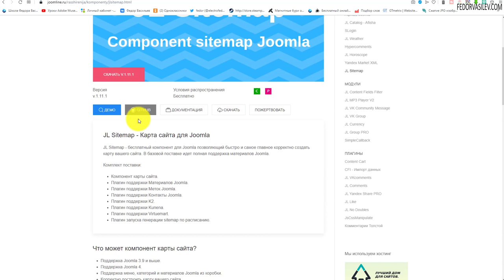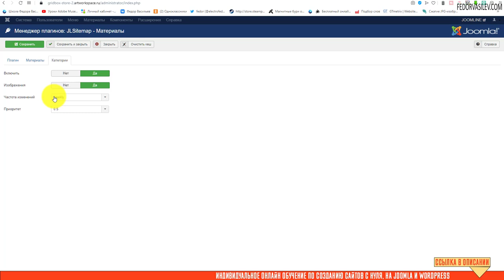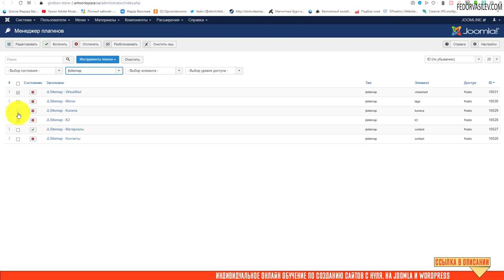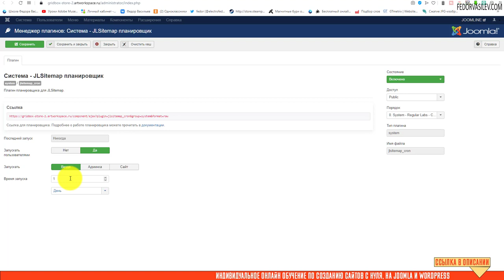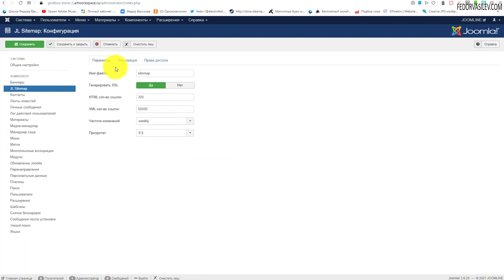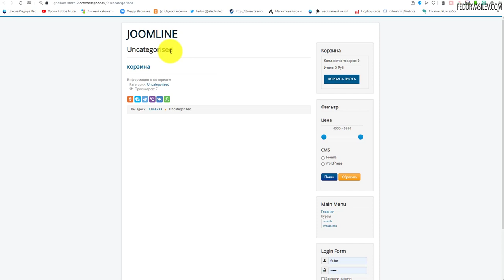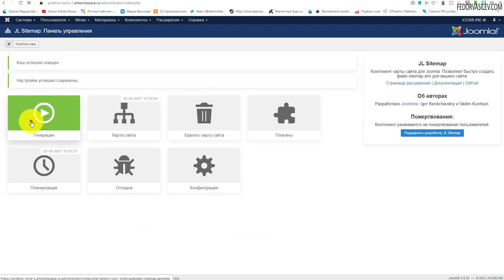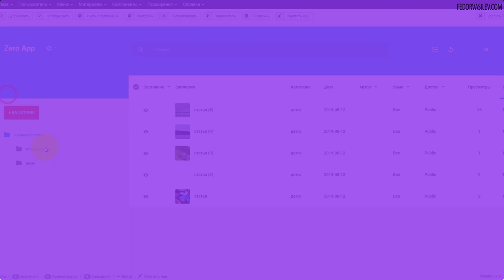Правильная и чистая XML карта сайта для Joomla от joomline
JL Sitemap — компонент для Joomla, позволяющий быстро и самое главное, корректно создать карту вашего сайта. В базовой поставке идет полная поддержка материалов Joomla.